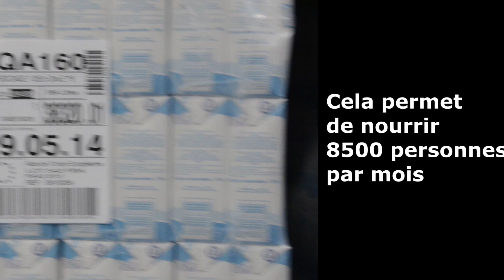banque alimentaire Drôme Ardèche/ film institutionnel